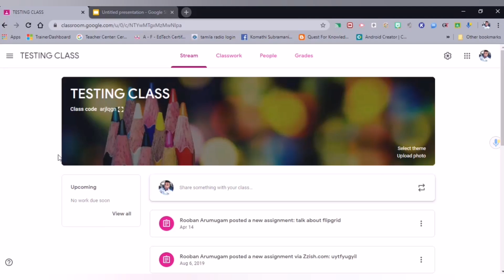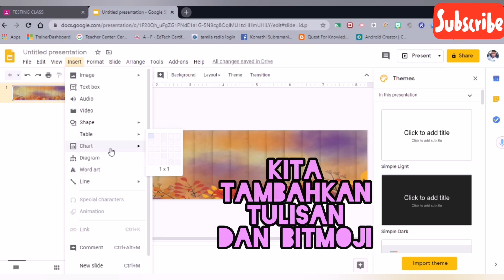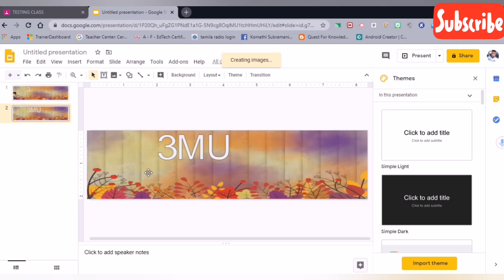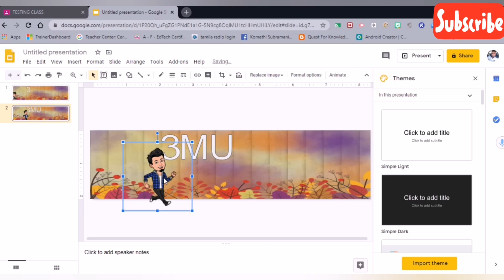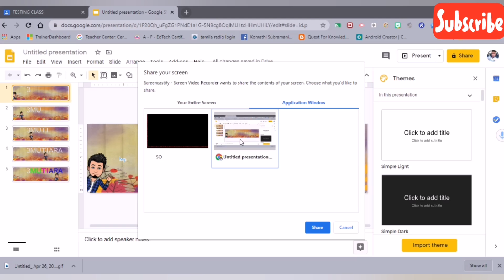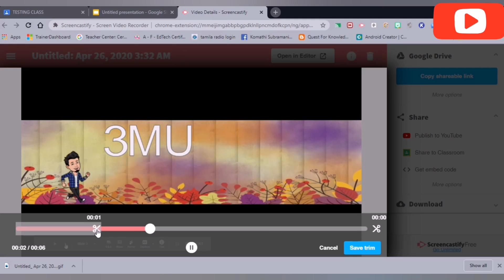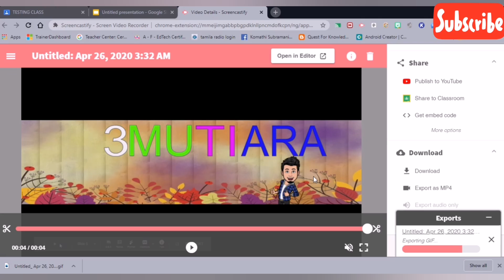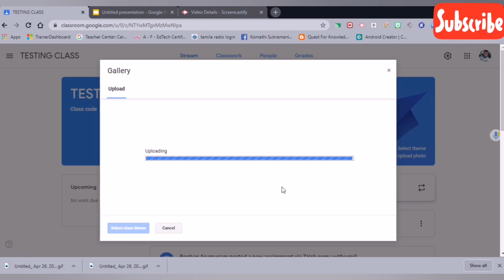BANNERANIMASI DALAM GOOGLE CLASSROOM. TAK PERCAYA?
Cuba cara ini pasti murid TERTARIK dengan GC. Buat Banner Googleclassroom berbentuk animasi. Kombinasi bitmoji dengan